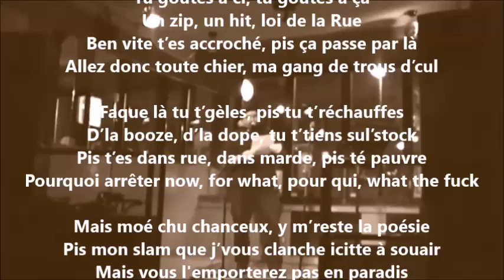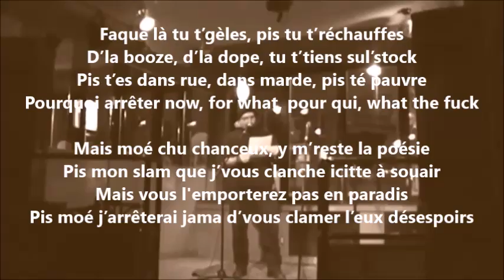No vacancy (Extrait) - Yvon Jean